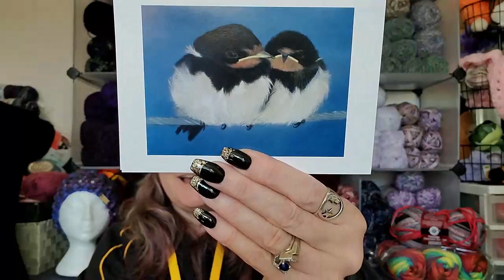Vlog 143~ Hooks Hooks And More Hooks!!! The Traveling Hook Is Home!!